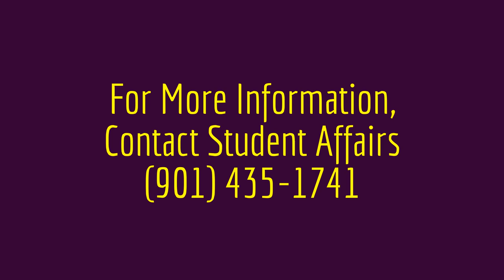Take A Look Inside Our New Residence Hall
Take a look inside of LeMoyne-Owen College's new residence hall!

Amenities:
State-of-the-Art Computer Center
Student Lounges
Laundry Rooms
Game Room with Video Gaming Systems
Each Bedroom has a Private Bath
Warming Kitchen
Study Areas on each floor
High speed internet and WiFi
Basic Cable provided
On-Site Parking
24 hour Security